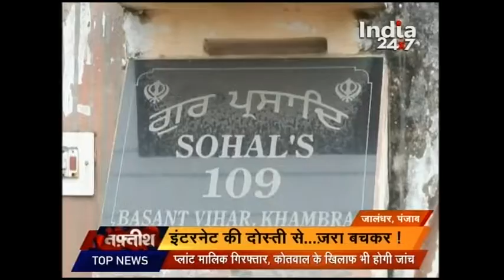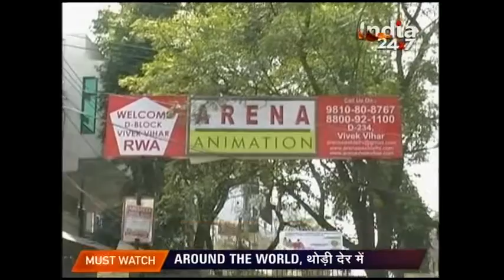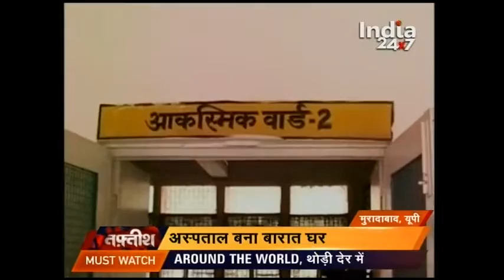Taftish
Watch  'Taftish' and catch all the latest news and updates here.